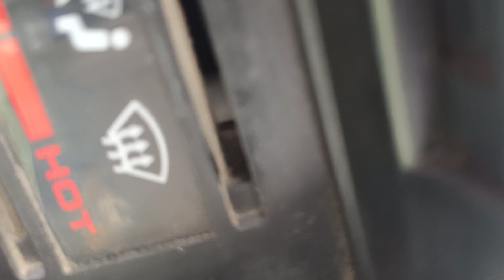Pismo sand drags!!